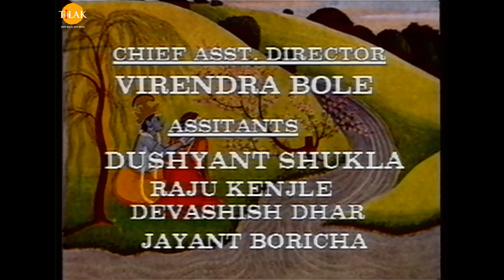रामानंद सागर कृत श्री कृष्ण भाग 44 - प्रहलाद की विष्णु भक्ति, भगवान नरसिंह द्वारा हिरण्यकश्यप का वध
_________________________________________________________________________________________________ बजरंग बाण | पाठ करै बजरंग बाण की हनुमत रक्षा करै प्राण की | जय श्री हनुमान | तिलक प्रस्तुति 🙏

Ramanand Sagar's Shree Krishna Episode 44 - Vishnu Bhakti of Pralhad. Hiranyakashipu slaughtered by Lord Narasimha.

हिरण्यकश्यप भगवान विष्णु के विरुद्ध विजय तथा इन्द्रलोक पर अधिकार प्राप्त के लिये दैत्यों के गुरु शुक्राचार्य के पास जाता है। शुक्राचार्य उसे ब्रह्मा की तपस्या करने का परामर्श देता है। हिरण्यकश्यप हर मौसम की मार सहते हुए ब्रह्मा जी की कठिन तपस्या करता है। ब्रह्मा जी हिरण्यकश्यप को दर्शन देते हैं और वरदान माँगने को कहते हैं। हिरण्यकश्यप कहता है कि परमपिता आप मुझे यह वरदान दें कि उनके बनाये किसी भी प्राणी से मेरी मृत्यु न हो, न पशु से और न नर से। न दैत्य से और न देवताओं से। न भीतर मरुँ और न बाहर। न दिन में मरुँ और न रात में। न अस्त्र से मरुँ और न शस्त्र से। न पृथ्वी पर और न आकाश में। पृथ्वी पर कोई प्राणी मेरा सामना न कर सके। आपके बनाये प्राणियों का मेरा एकछत्र साम्राज्य हो। इन्द्रादि लोकपालों में जैसी प्रतिष्ठा आपकी है, वैसी मेरी भी हो जाये। ब्रह्मा जी उसे यह वरदान दे देते हैं। गुरु संदीपनि इस कथा को सुनाते हुए श्रीकृष्ण से कहते हैं कि ऐसा वरदान पाने वाला प्राणी यदि लोककल्याण के कार्य करता तो वह महान व्यक्ति बन जाता किन्तु हिरण्यकश्यप वरदान का दुरुपयोग करता है और इन्द्रलोक पर धावा बोल देता है। स्वर्ग पर अधिकार करने के बाद हिरण्यकश्यप स्वयं को भगवान घोषित कर देता है और सभी प्राणियों को अपनी पूजा करने पर विवश कर देता है। उस समय जब सभी देवता भी हिरण्यकश्यप के सामने नतमस्तक हो गये, तब पाँच वर्ष के एक बालक ने भगवान श्रीहरि की भक्ति की लौ जगायी। यह बालक कोई और नहीं, हिरण्यकश्यप का पुत्र प्रह्लाद था। हिरण्यकश्यप प्रह्लाद को काफी डराता और धमकाता है कि वह उसकी पूजा करे। किन्तु प्रहलाद ने श्रीहरि की भक्ति पथ नहीं छोड़ी। क्रोधित हिरण्यकश्यप अपने ही पुत्र की हत्या का आदेश सैनिकों को देता है किन्तु कोई अस्त्र शस्त्र प्रह्लाद के शरीर को खरोंच भी नहीं पहुँचा पाता। हिरण्यकश्यप के अगले आदेश पर प्रह्लाद को पहाड़ की चोटी से समुद्र में फेंका जाता है किन्तु प्रहलाद भगवान श्रीहरि का स्मरण करते रहते हैं। श्रीहरि उसे अपने हाथों में थामकर सुरक्षित बाहर ले आते हैं। प्रह्लाद के बच जाने पर हिरण्यकश्यप की बहन होलिका उससे कहती है कि ब्रह्माजी के एक वरदान के कारण अग्नि मुझे जला नहीं सकती है। मैं प्रहलाद को लेकर जलती लकड़ियों के ढेर पर बैठ जाऊँगी। इस अग्नि में प्रह्लाद जलकर भस्म हो जायेगा। किन्तु प्रह्लाद की हरिभक्ति होलिका के वरदान को निष्फल कर देती है। होलिका आग में जलकर भस्म हो जाती है और भक्त प्रह्लाद को कुछ नहीं होता। जलती हुई होलिका चीत्कार करते हुए ब्रह्माजी पर झूठा वरदान देने का आरोप लगाती है। इस पर ब्रह्मा जी कहते हैं कि तुम्हें यह वरदान अपनी सुरक्षा के लिये दिया गया था किन्तु तुमने इसके जरिये दूसरे के प्राण लेने का प्रयास किया इसलिये अग्नि ने स्वयं तुम्हारा विनाश कर दिया। यह घटना से थर्राया हिरण्यकश्यप अपने पुत्र से उसकी शक्ति का कारण और उने भगवान विष्णु का पता ठिकाना पूछता है। प्रह्लाद कहते हैं कि श्रीहरि कण कण में व्याप्त हैं। हिरण्यकश्यप एक खम्बे की ओर संकेत कर पूछता है कि क्या तुम्हारा भगवान इस खम्बे में भी है। प्रह्लाद हाँ में उत्तर देते हैं। तब अपना आपा खो चुका हिरण्यकश्यप अपनी गदा से पर प्रहार करता हुआ कहता है कि मैं खम्बे को ध्वस्त कर तुम्हारे भगवान को खत्म कर दूगाँ। खम्बा टूट जाता है। उसके अन्दर से भगवान विष्णु नरसिंह का रूप धारण कर प्रकट होते हैं और वे हिरण्यकश्यप को घसीट कर महल की चौखट पर ले जाते हैं और अपनी जंघा पर लेटा देते हैं। तभी आकाशवाणी होती है कि ब्रह्मा के वरदान की रक्षा करते हुए आज तुम्हारा अन्त किया जा रहा है। नरसिंह भगवान ब्रह्मा की सृष्टि से नहीं हैं। वे न नर हैं, न पशु। तुम इस समय न धरती पर हो और न आकाश में। तुम भगवान नरसिंह की जंघा पर हो। तुम न घर में हो और न बाहर। बल्कि घर की चौखट पर हो। इस समय न दिन है और न रात। यह संध्याबेला है। तुम्हें न अस्त्र से मारा जा रहा है और न शस्त्र से। तुम्हें नरसिंह भगवान अपने नाखून से मार रहे हैं। इसके पश्चात भगवान नरसिंह हिरण्यकश्यप की छाती चीरकर उसका अन्त करते हैं। हिरण्यकश्यप वध के बाद भगवान नरसिंह प्रह्लाद को अपनी गोद में बैठाकर दुलारते हैं।